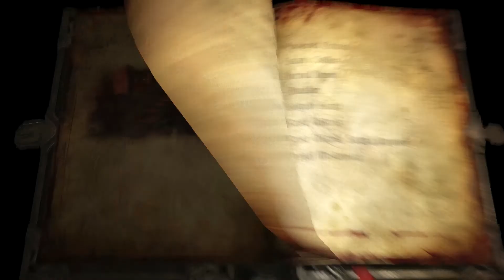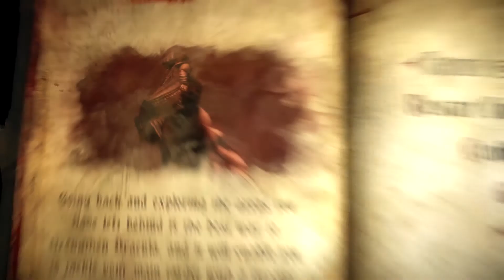Castlevania Lords of Shadow 2 Gameplay Walkthrough Part 38 - The Second Acolyte - Nergal Meslamstea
Castlevania Lords of Shadow 2 Gameplay Walkthrough Part 38 includes Chapter/Mission 10: Second Acolyte and both Commentary and a Review of the game on HD 1080p and Max Graphics Settings. This Castlevania Lords of Shadow 2 Gameplay Walkthrough is a Complete and Full Playthrough of the entire game.
Available on Microsoft Windows, PlayStation 3, PlayStation 4, Xbox 360, and Xbox One.

The games focuses on what happened to Gabriel Belmont, now known as Dracula, after the events of the first two games. It is the last game developed by MercurySteam, and the conclusion to the Lords of Shadow Saga.

Plot:
Dracula awakens many years after the events of the two previous Lords of Shadow titles. He has been warned by Zobek of the return of Satan and sets out to regain his powers so that he may face Satan once again. The key to him regaining his power lies in his castle. However, the famed Belmont clan and his son Alucard seek his ultimate destruction

Gameplay:
As in the previous game, the player will control Gabriel Belmont, now known as Dracula, as he fights through an open world. During the game's opening sequence the player will able to control Dracula while he still possesses all his powers as well as all of his weapons. Dracula's main weapon is his Blood Whip, a weapon that is comparable to the Combat Cross from the original Lords of Shadow. Replacing the magic system from the previous game are the Void Sword and the Chaos Claws. The Void Sword can replenish Dracula's health when used while the Chaos Claws can be used to break through enemy defenses and deliver powerful attacks. The story mode in Lords of Shadow 2 has been stated to be far longer than the previous one. The game will mainly be an open world allowing the player to choose what route to take. This game will also feature a movable camera, something that was not available in the first Lords of Shadow game.

Chapters/Missions:
Prologue: Castle Siege
Dracula's Return
The Factory
City of the Damned
Downtown
Finding the Mirror
Nearing the End